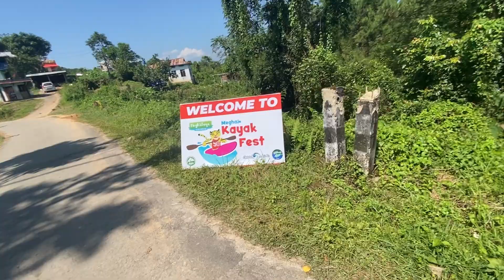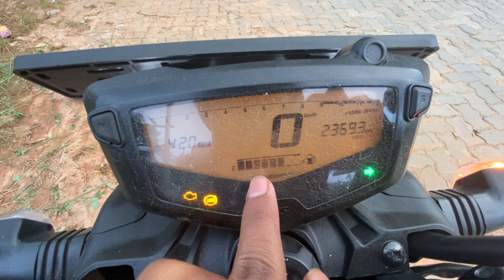Kayak Festival With German Guy 🔥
Rimchaksoa Gimikon Mittela Sikanggipa de video ko bone Nina ni na 😋❤️🔥 Support ka.angkubo ripengrang 😊❤️

Mosa Vlog 🔥